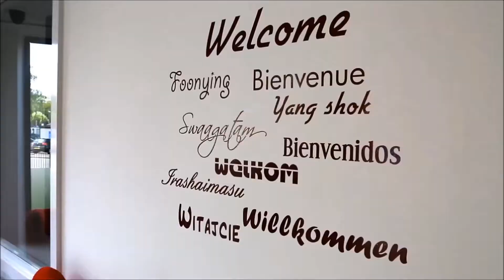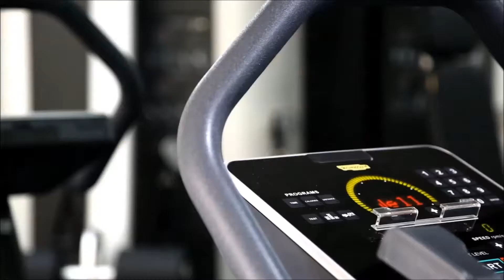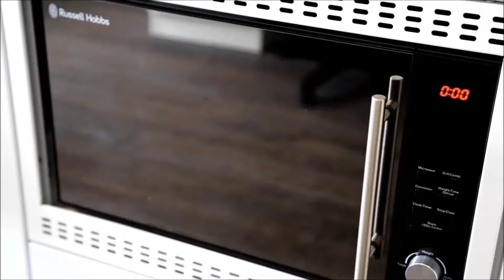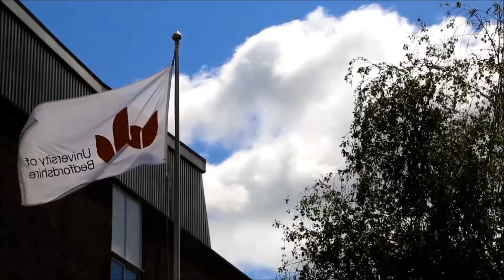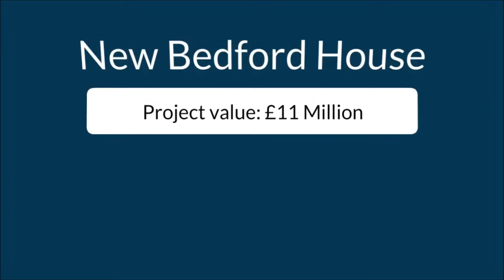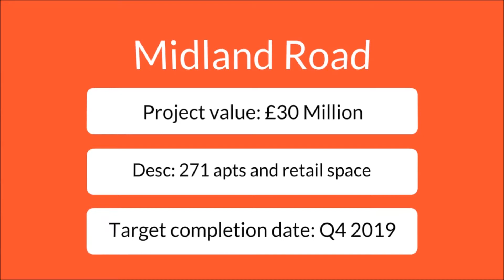Opto Property Group MIPIM UK Presentation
Take a look at Opto Property Group’s latest property developments in Luton.

From completed projects to breaking ground on new sites, this video showcases all of Opto Property Group’s current developments in Luton.

The video also provides a sneak peek of future projects including a new, large-scale residential scheme in Luton town centre.